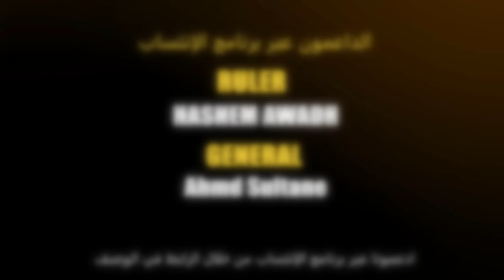10 من أكثر الألعاب المخيبة للآمال في 2023